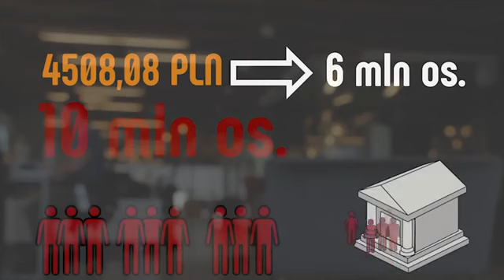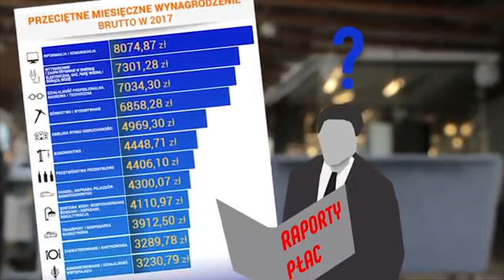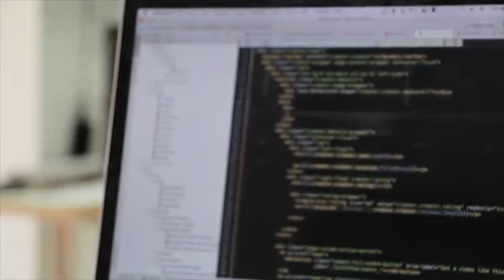ILE Z WYPŁATY ZABIERA CI PAŃSTWO źródło kanał Dla Pieniędzy